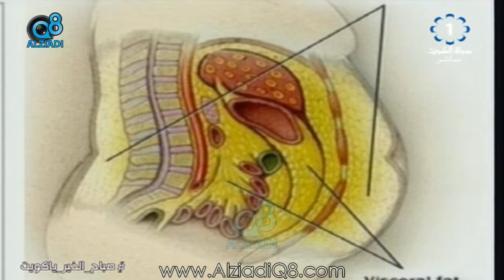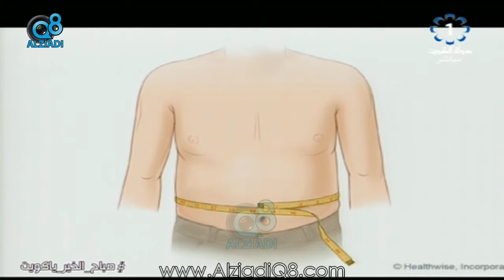لقاء اخصائية التغذية العلاجية "سمية الإبراهيم" في برنامج (صباح الخير ياكويت) عن «الكرش» الصحي